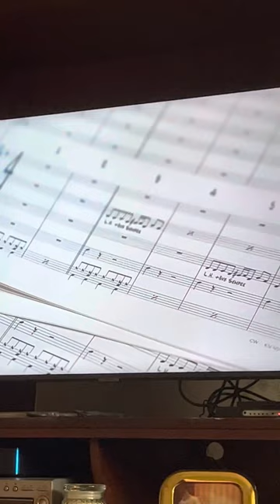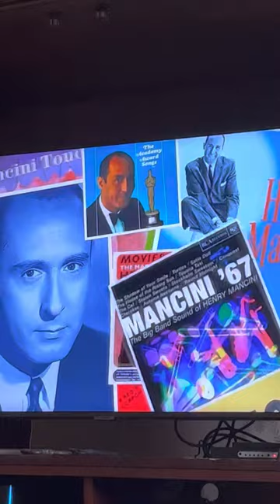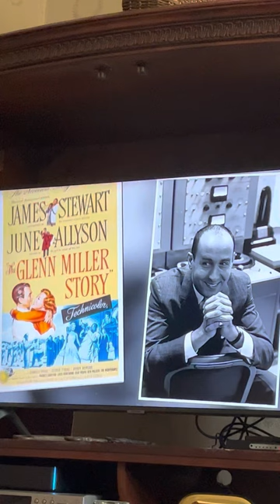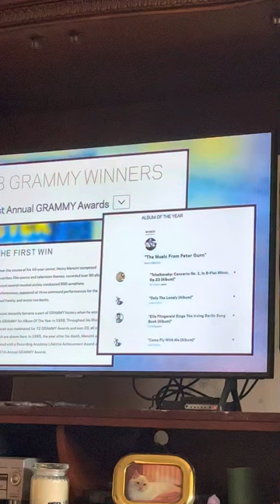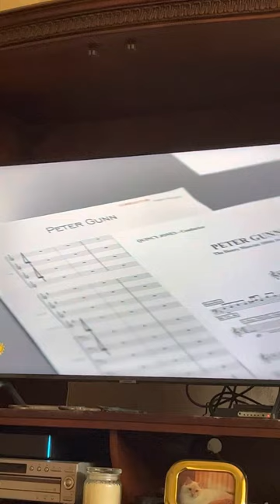February 19, 2023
Good Morning CBS